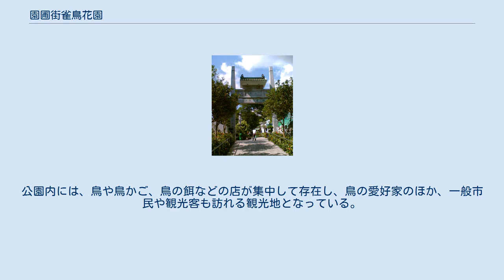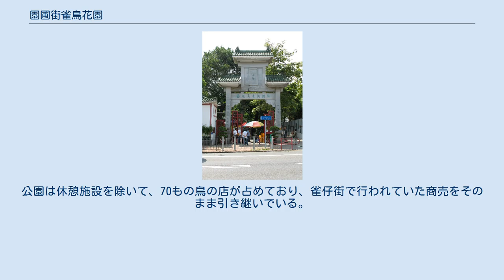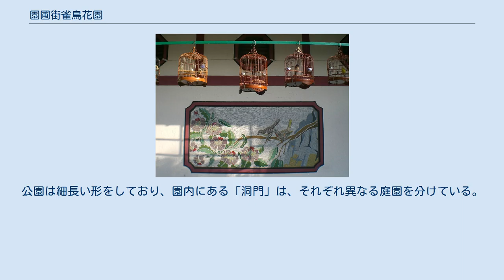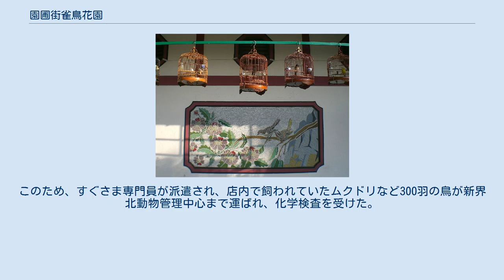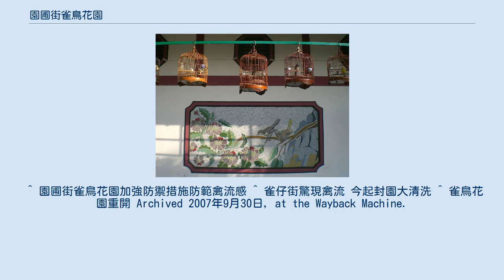園圃街雀鳥花園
界限街側にある雀鳥花園の正門 雀鳥花園の内部 園圃街雀鳥花園 (英語: Yuen Po Street Bird Garden) は、香港の九龍旺角にある公園である。
界限街と基提道、太子道西、園圃街に囲まれた地域にあり、旺角大球場や花墟道に近い。
公園内には中国式建築が立ち並んでおり、面積は約3,000㎡。
正門は界限街に設置されており、園圃街にも入り口がある。
土地発展公司（現在の香港市区重建局）が2,900万香港ドルを投じて1996年3月に建設を開始し、1997年12月13日に完成した。
公園内には、鳥や鳥かご、鳥の餌などの店が集中して存在し、鳥の愛好家のほか、一般市民や観光客も訪れる観光地となっている。
 雀鳥花園の再建事業は、「亜皆老街/上海街再開発計画」の一環として行われた。
この計画は、界隈の環境の改善を目的としており、区画整理の後にランガムプレイスを建設している。
再開発範囲内の康楽街、俗称「雀仔街」にあった鳥関連の専門店街は、当時から鳥の愛好家や観光客を引きつける場所として知られており、この名所を保存すべく園圃街に移転するかたちで雀鳥花園が建設された。
公園は休憩施設を除いて、70もの鳥の店が占めており、雀仔街で行われていた商売をそのまま引き継いでいる。
 雀鳥花園は中国式となっており、そのシンボルとして「牌坊」が建っている。
公園は細長い形をしており、園内にある「洞門」は、それぞれ異なる庭園を分けている。
50以上の古木が生い茂り、道の両側には鳥を売る店が並び、鳥好きの交流の場となっている。
建築にも特色があり、花崗岩の床、日光に映える釉薬瓦の屋根、200余りにも及ぶ鳥の形をした青白玉石の彫刻などがつくられている。
また、界限街の入り口付近には、ワシを描いた1枚の壁画が置かれている。
 閉鎖時に掲げられた横断幕 2004年、鳥インフルエンザが香港でも確認されたため、香港政府は公園内の衛生管理を徹底する処置を行った。
以下は当時の施策である。
 2007年6月には、漁農自然護理署が検査した際に、発病こそしていなかったものの、公園内の一店舗で飼育されていたムクドリの便からH5N1型のインフルエンザの陽性反応が確認された。
このため、すぐさま専門員が派遣され、店内で飼われていたムクドリなど300羽の鳥が新界北動物管理中心まで運ばれ、化学検査を受けた。
さらに6月17日からは公園が全面封鎖され、消毒が行われた。
康文署も同時に洗浄を行ったほか、食物環境衞生署は近辺の道路の清掃を行って、状況を考慮した結果、雀鳥花園の再開が決定した。
公園内の68人の店舗関係者には1万元以上の見舞金が支払われ、1ヶ月分の賃貸料も無料となった。
再開は7月5日。
 公園内は全面禁煙である。
 ^ 園圃街雀鳥花園加強防禦措施防範禽流感 ^ 雀仔街驚現禽流 今起封園大清洗 ^ 雀鳥花園重開 Archived 2007年9月30日, at the Wayback Machine.